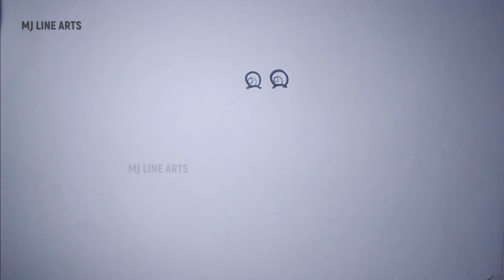Raju Line Art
This video shows how to draw the Raju Line Art